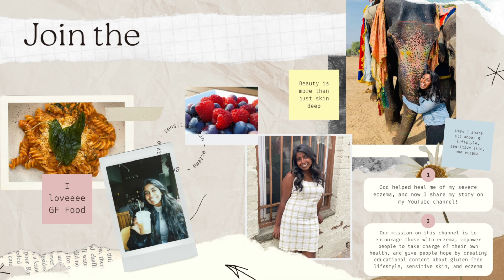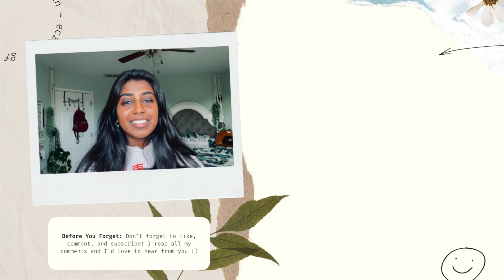RISKS Associated with Eczema BLEACH Baths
Say goodbye to harsh eczema treatments! Learn about natural, unconventional solutions that work without the use of harsh chemicals.